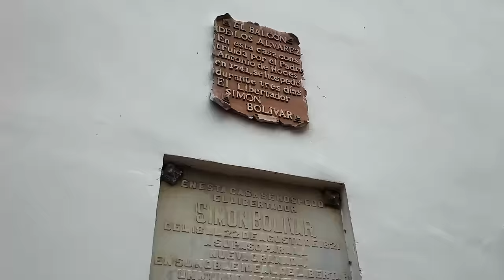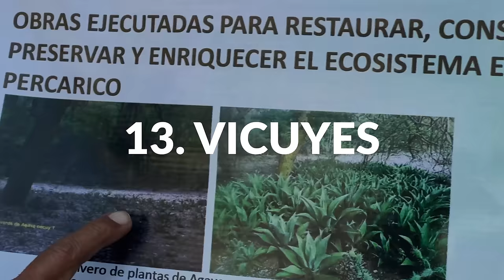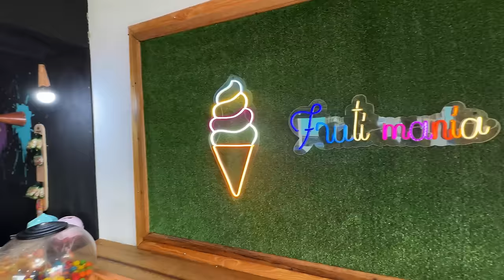¿Por qué se la echan los CAROREÑOS? 😳 Viaja a Carora, Venezuela ✈️ Valen de Viaje 🧭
00:00 ¿Cómo llegar a Carora?
00:54 ¿Cómo se hace el caldo dorado de Carora?
03:23 ¿Qué tiene la resbaladera de Carora?
04:58 ¿Cómo se hace el dulce de paleta?
06:08 El plato donde comió Bolívar en Carora.
07:10 Lomo prensado, longanizas y pimpinetes.
08:36 Casa de la cultura de Carora.
09:16 Orquesta Sinfónica Regional de Carora.
10:06 ¿Cómo se hace la pampura?
10:55 Meriendita Caroreña.
11:56 Probando Mamonada en Carora.
13:01 Club Torres de Carora.
14:00 Imagen de Cristo Resucitado en Venezuela.
15:14 La historia del diablo de Carora.
16:35 Encurtido de Vicuyes de Carora.
18:21 El dulce de cerezo de Carora.
19:19 Liga de beisbol de Carora.
20:45 La mejor mantequilla de Venezuela.
21:50 Posadas en Carora, Estado Lara.
22:45 Ganado raza Carora de Venezuela.
25:28 El desierto de Carora.

Desde que fui la primera vez a Carora hace más de 20 años, me asombró la echonería de los caroreños. Esa manera de hablar de su ciudad y su gastronomía con la absoluta convicción de ser los mejores del planeta. Me divertía, pero a la vez me cautivaba porque creo desbarrancadamente en la fortaleza del arraigo. Pienso que es una fuerza imbatible. Yo creía que eso solo ocurría en Maracaibo – y me encantaba – así que me sorprendió conseguirlo también en Carora.

Con los años asimilé que tenían cientos de razones para ser así. Que de verdad son únicos en montones de asuntos, especialmente en la gastronomía. En muchos estados del país hay mamones, pero solo en Carora se hace mamonada porque un señor inventó una licuadora que le saca la pulpa al mamón y desde entonces es visita feliz en pleno centro. El lomo prensado y los pimpinetes son creaciones de aquí. Se desayuna los domingos con mondongo y la gente lo hace en su casa o lo compra en las casitas de señoras famosas por su sazón, pero Laura Herrera Zubillaga es la única que hace el caldo dorado y es tarea de dos días. Dilcia Álvarez es la reina de la resbaladera, una refrescante bebida de arroz con agua de azahar que solo te ofrecerán en esta ciudad larense lo mismo que las pampuras, que son unas conchitas de arepa redondas y muy finas. Inventaron además los vicuyes, la flor de un cactus que preparan en encurtidos y es fenomenal.

El postre más buscado por caroreños e invitados, es el dulce de paleta. Son curiosísimas las discusiones sobre la receta y el proceder. Carolina Herrera asegura que el suyo es el original porque solo lleva leche evaporada y leche condensada como debe ser. Cuando le ponen leche de vaca para rendirlo, se congela y jamás debe suceder. La verdad probamos el suyo y fue el más glorioso.
Pero eso no es todo. Los posaderos se las traen con la decoración y el estilo de sus posadas. Solo hay que visitar El Cují para entrar en el universo ecléctico de Edgar Ramírez, un zuliano devenido en caroreño que tuvo una tienda de antigüedades y combina magistralmente estilos de todas las épocas y lugares. Y si es Yuyita Riera en su posada Los Granados, es tan caroreña que compró esa casa sin haberla visto nunca. Solo admiraba la fachada y la imaginaba por dentro; cuando firmó la dejaron entrar y jura que era tal cual lo que ella soñaba. Es una oda a la memoria familiar con los muebles de abuelas, tías, bisabuelas y cuanta gente se iba de ahí y le dejaba sus tesoros de regalo. Cada habitación tiene una personalidad rotunda.

Igualmente hay una casa que guarda en una vitrina el plato donde Simón Bolívar comió caraotas negras con suero aliñado. Se aparece un diablo en la ciudad. Tienen una imagen de Cristo resucitado, única en las iglesias venezolanas. Hay una liga de béisbol caroreño con fanáticos a rabiar. Fabrican la mejor mantequilla de Venezuela porque es de leche de cabra y casi blanca. Y por si fuera poco son los creadores de la única raza de ganado auténticamente venezolana y se llama Carora. Tu créeme. Una visita a Carora es un doctorado en sentido de arraigo. Y hoy te lo explico completico.

📌Digital Media Manager:
Adeimar Bastidas - @adeimarbl

📌Dir. de Post producción

📌Editor
Andrés Robles